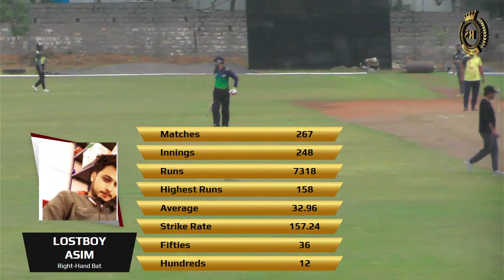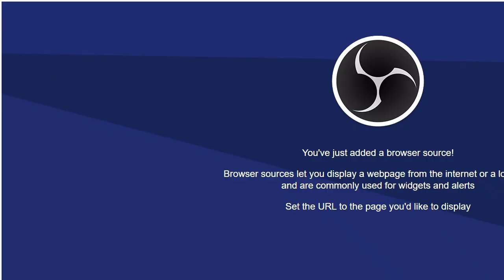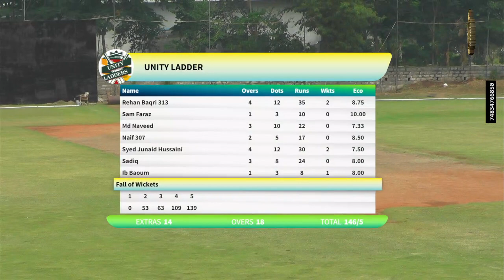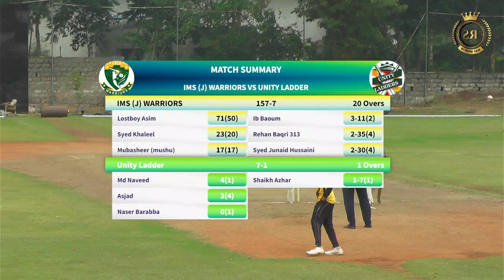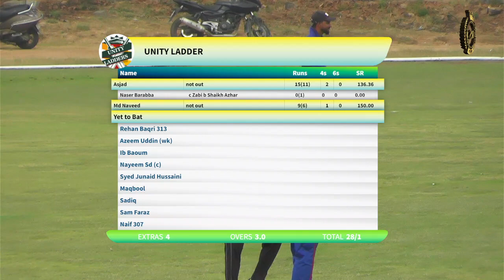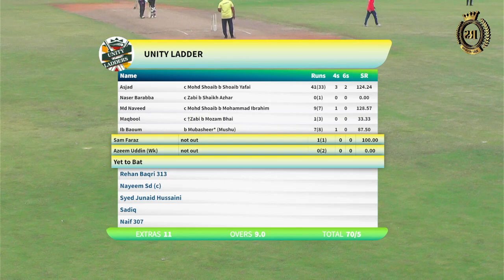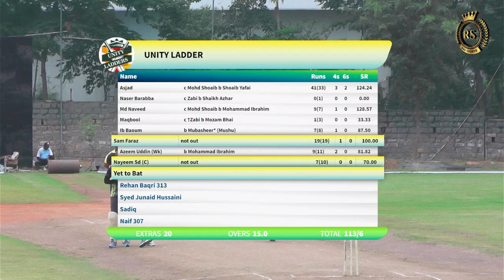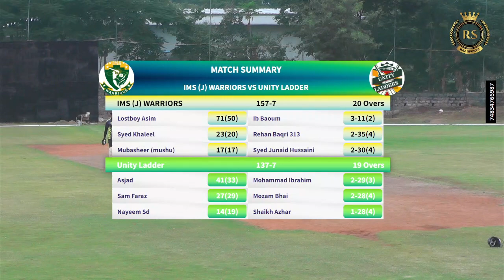UNITY LADER Vs IMS(J) WARRIORS | RAJ SPORTS PREMIER CUP 3 | 8 NOVEMBER 2023 | 9:00 AM